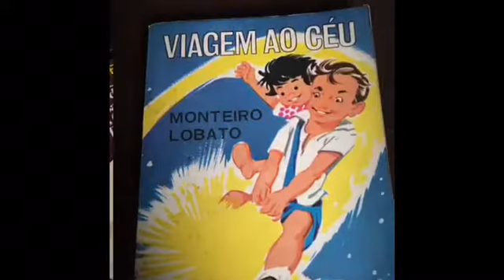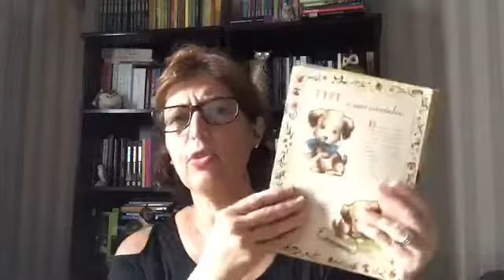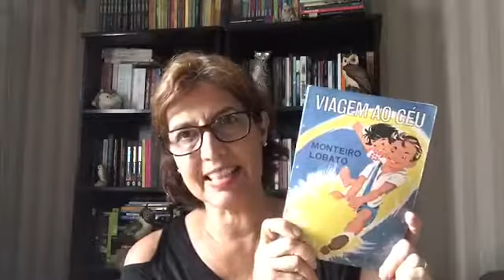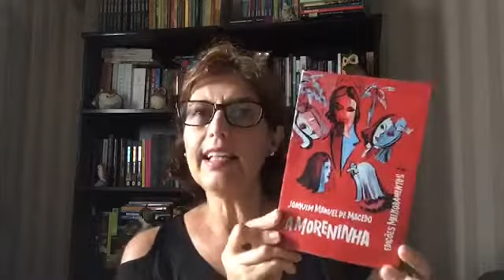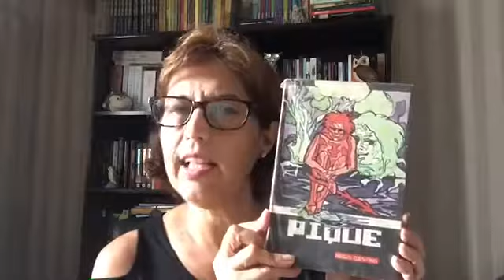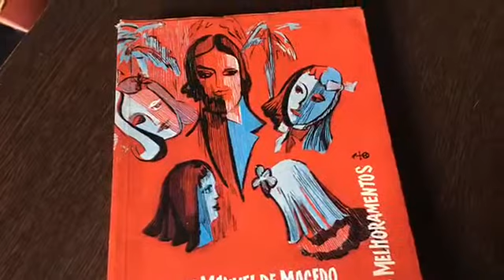Como comecei a gostar de ler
Minha história de amor pelos livros